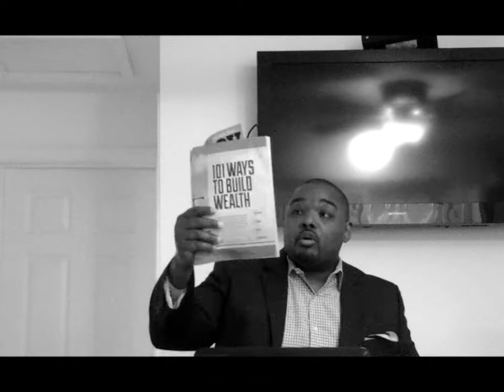Brady Speaks: Episode 19 "Wealth Building 101"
Set your foundation and grow